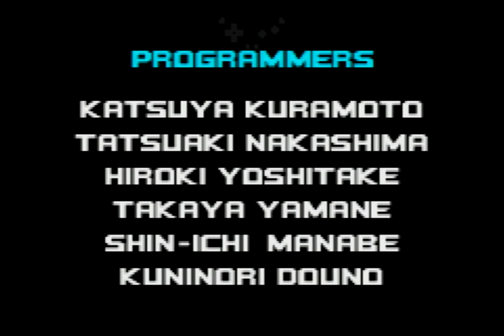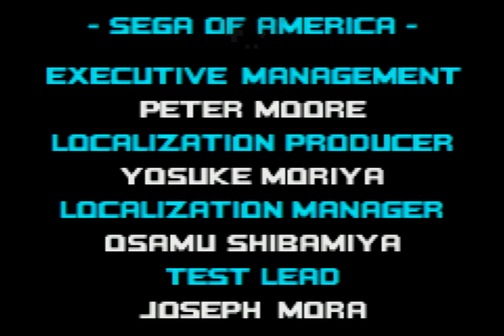Sonic Advance 2 (Tails) World Record - 23:54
Speedrun of Sonic Advance 2 as Tails in 23:54 RTA - timing starts upon selecting Leaf Forest 1, and ends upon the in-game timer freezing on the last boss. This speedrun was ran on a gamecube with a GBA Player, using the Gameboy Interface software (You can see my input display at the top!).

Solid run overall. It's Advance 2, and this is the most unreliable and worst character in the game, so given how much this game's subpixels screw Tails over randomly more than other characters besides Cream, and also how Tails is bad for most bosses... it's basically impossible to have a run without more than a few major timelosses as it's basically the lottery.

- Got randomly subpixeled and lost boost at crucial times in both acts of Ice Paradise. This happens more often than not because Tails and Cream are terrible at this zone, so you expect to lose massive time with them
- Sky canyon boss was fucking atrocious. Tails should be getting a ~18 second fight, not a 33 second fight.
- Egg Utopia 2 had some notable slop with accidentally superflying off a bee, but worse things can happen.
- In XX Zone, I got bad luck with Aero Egg and Egg-Go-Round (especially the latter), but I can't complain too much after how well most of the luck-based bosses went.
- Rest of the stages and bosses ranged from acceptable to fantastic. Good run overall.

Timestamps:
0:00​ - Leaf Forest
2:18 - Hot Crater
4:55 - Music Plant
7:59 - Ice Paradise
10:57 - Sky Canyon
14:07 - Techno Base
17:26 - Egg Utopia
21:00 - XX Zone